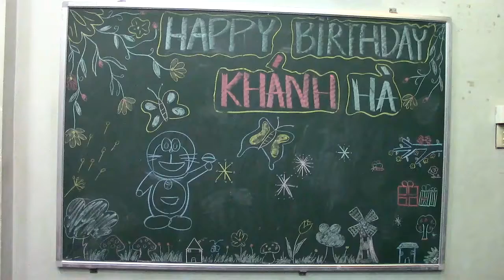SINH NHẬT BUBUBIBI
SINH NHẬT HAI BÉ BUBU VÀ BIBI